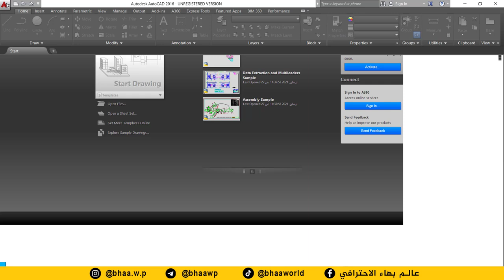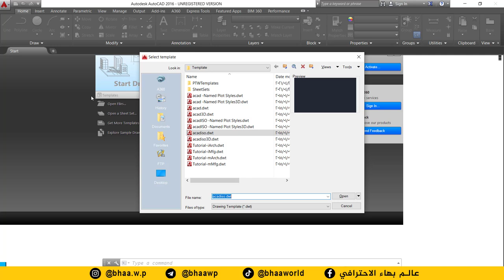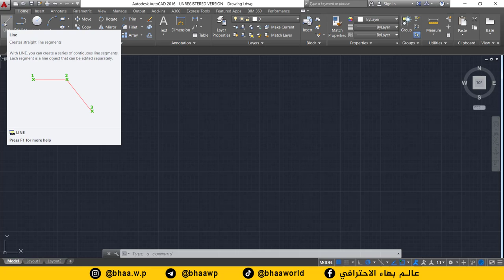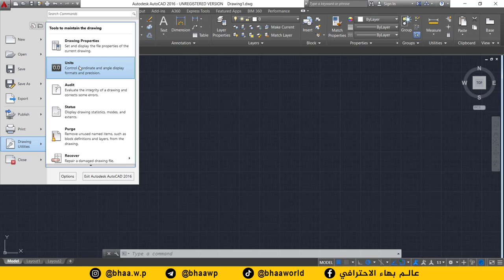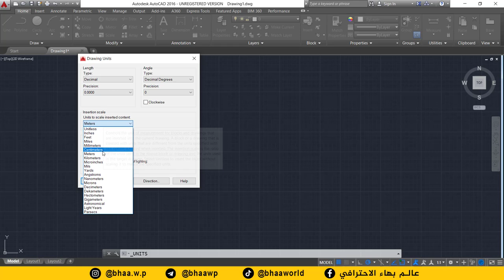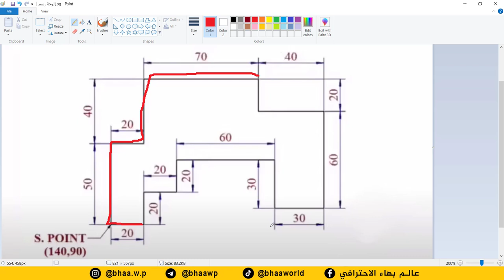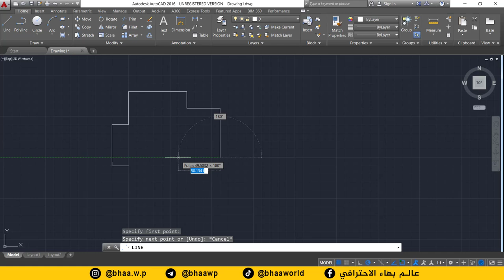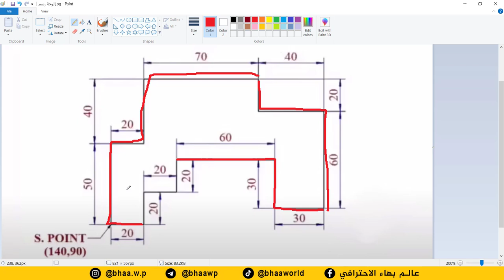كورس تعليم برنامج AutoCAD | المحاضرة 1 | الامر line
طريقة الانضمام لمنصة عالم بهاء الاحترافي التعليمية